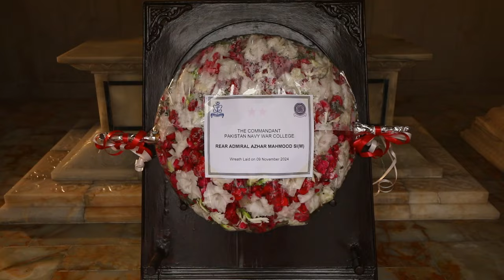PAKISTAN NAVY ASSUMES GUARD DUTIES AT MAUSOLEUM OF DR ALLAMA MUHAMMAD IQBAL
An impressive Change of Guard Ceremony was held at the mausoleum of Dr. Allama Muhammad Iqbal as the nation celebrated the 147th birth anniversary of Mufakkir-e-Pakistan, the visionary behind the ideology of an independent Muslim state in the subcontinent.

A smartly attired contingent of the Pakistan Navy took over guard duties from the Pakistan Rangers (Punjab). Commander Central Punjab, Pakistan Navy, Rear Admiral Azhar Mahmood graced the occasion as the Chief Guest and paid homage to the National Poet.

Commander Central Punjab laid a floral wreath at the mausoleum on behalf of the Chief of the Naval Staff, Admiral Naveed Ashraf, as well as Officers, Sailors, and Navy Civilians of the Pakistan Navy, and offered Fateha. The Chief Guest also recorded his remarks in the visitor’s book, paying rich tribute to the great poet and philosopher.

The ceremony was attended by dignitaries, members of the media, and a large number of the general public.